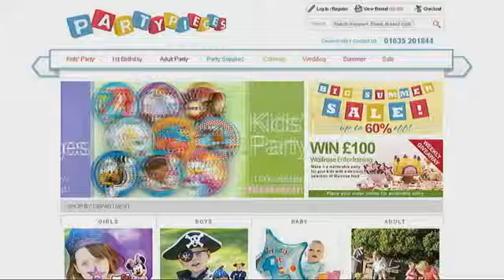A (royal) billion dollar baby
Amid feverish anticipation of the birth of the royal baby, we take a look at how much Prince William and his wife Kate's offspring is set to inherit.
Talk about born with a silver spoon in your mouth. Takes him Williams child stands to inherit about a billion dollars. That's after tossing -- the total net worth of the queen at 660. Million Charles at 370. Million. And -- and at twenty million dollars. The queen's wealth comes from her councils and palace is a huge art collection of fruit farm and -- stamp collection. Factor in things like tourism and the crown jewels in the royal family business to be worth a whopping 67. Billion dollars. Of course all this is without the -- maybe having lifted a finger yet. And it's not including -- family's own multimillion pound mistakes. All the parents policy planning business said he was 45 million dollars. The millionaire uncle has apparently in not a 100000. Dollar rocking elephants. But although it could be the richest royal baby in modern history that could also break with royal tradition. Tanks and William has -- beat Charlie Morton parents and just because their first born is then on to the throne. White stuff that the -- conductors are planning on hiring to zero advantage. Stepped -- for the kids themselves. What we've seen with with William and Kate. Up to date is that they -- just normal life as they possibly can't get them the rather curious wealth in which they live. So you can be fairly certain that they will be -- very hands on parents. And they will be very anxious to give the child as normal and upbringing as possible. So while -- Cambridge could become one of the richest royals -- up. He or she can also expect to be more like the rest of us that any royal -- -- Don't play in what is.